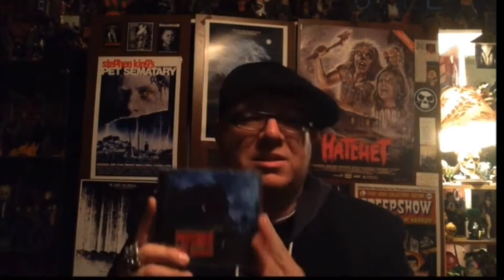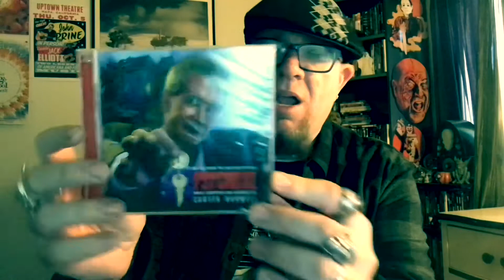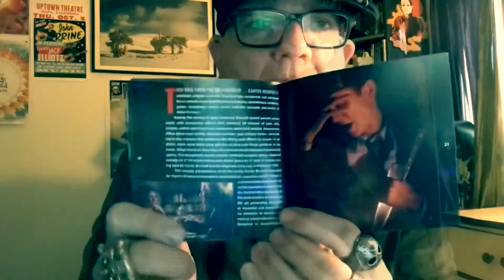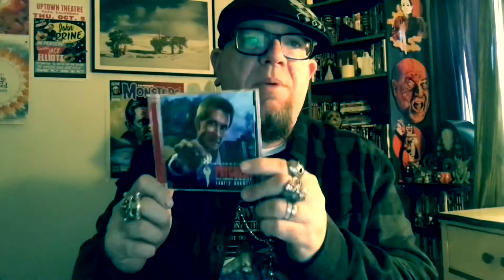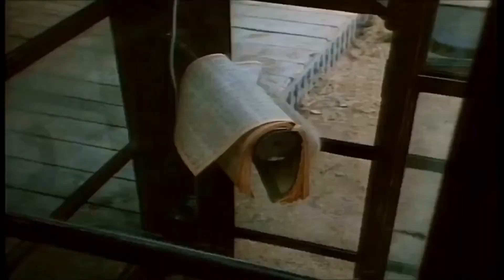Psycho III Score / Soundtrack - Carter Burwell (Intrada)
Showcasing the World premiere release of Carter Burwell's score for "Psycho III"